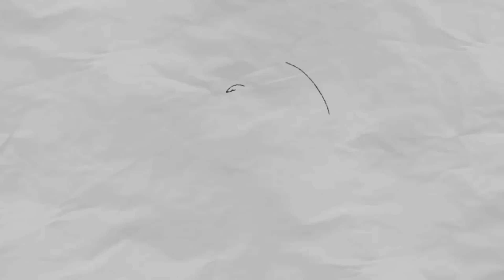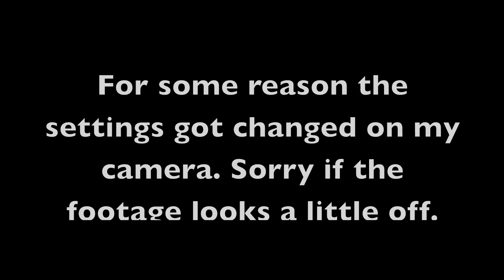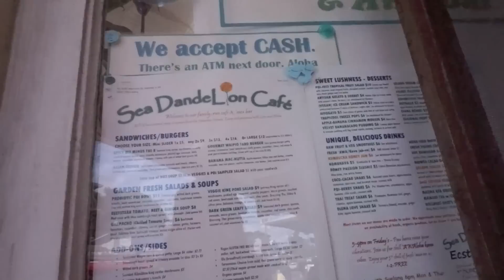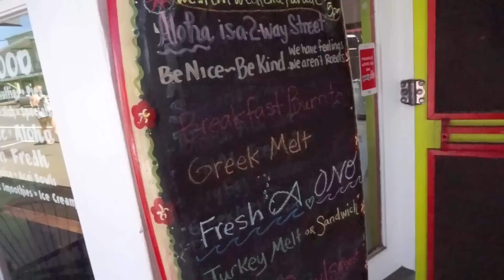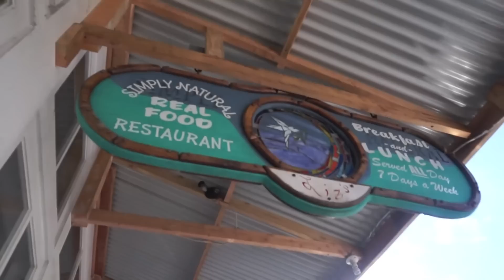RIDING 4 WHEELERS IN HAWAII! - Hawaii Vacation #4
I Apologize for the bad footage in this video.  The next one will be back to normal... something happened with my camera.